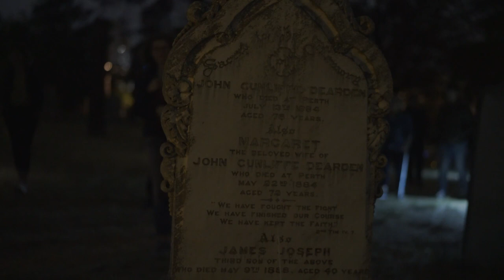REST - East Perth Cemeteries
REST is an immersive promenade theatre experience presented at East Perth Cemeteries in 2019. The result of a collaborative partnership between the National Trust of Western Australia and the WA Youth Theatre Company it shared the diverse and extraordinary histories of this significant heritage place with new audiences through site specific performance.